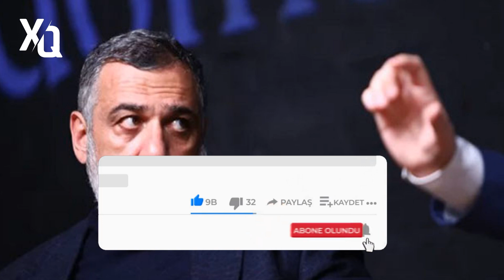SON DEQIQE ! ARAYİK VARDANYANA QARŞI ÇIXDI ! TƏCİLİ - XEBERLER , XEBER 2023